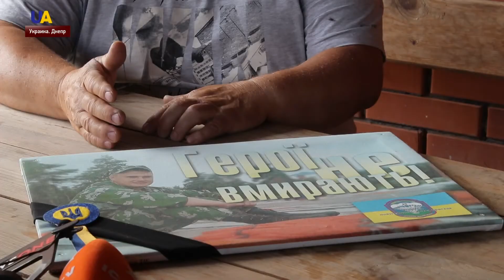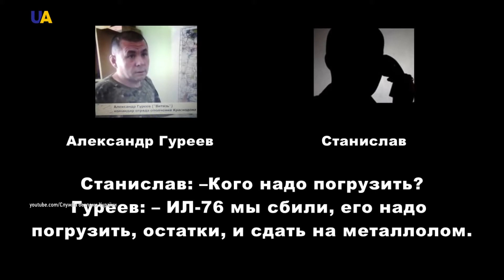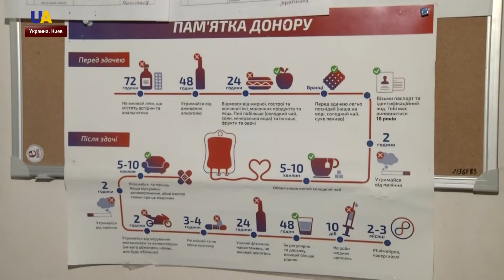Выпуск новостей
Смотрите в этом выпуске:
-  В Гааге – финальный день слушаний  по делу Украины против России.
- Международная правозащитная неправительственная организация Freedom House внесла оккупированный Крым в список мест без свободы.
- Двое украинских военных ранены на Донбассе за минувшие сутки.
- В результате обстрела Марьинки ранены трое взрослых и 9-летний ребенок.
- Пятилетняя годовщина крушения ИЛ -76 под Луганском.
- Обрушение моста на юге Китая. В воду упали 2 автомобиля, которые в этот момент проезжали через переправу.
- Тело еще одного корейского туриста нашли во время поисковой операции на Дунае.
- Ко Всемирному дню донора крови в Киевском городском центре крови проходит благотворительная акция "Я – Донор".